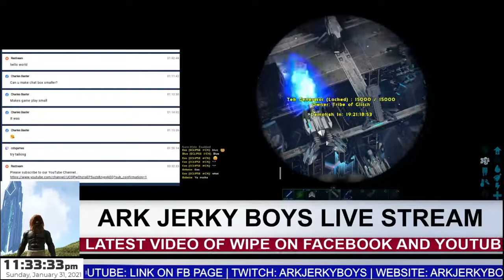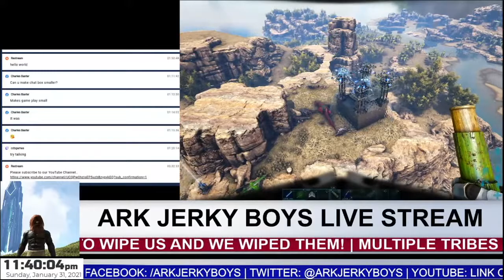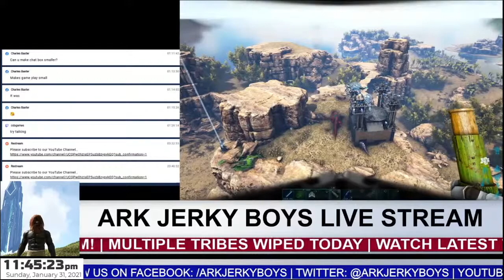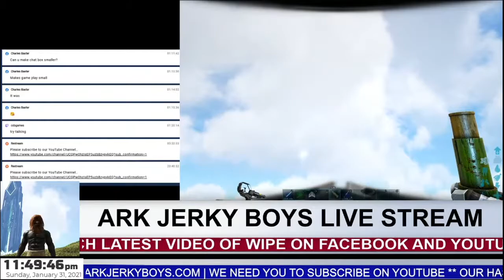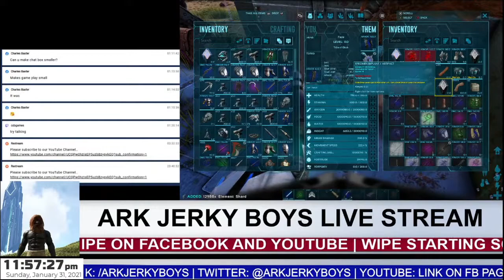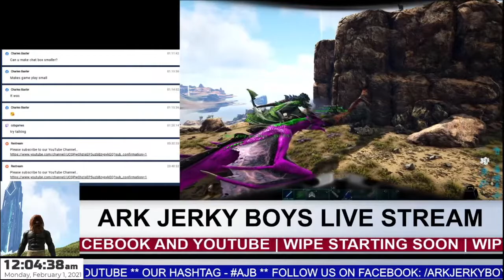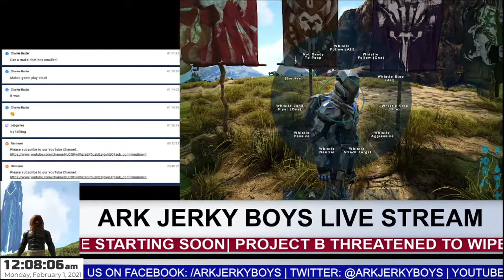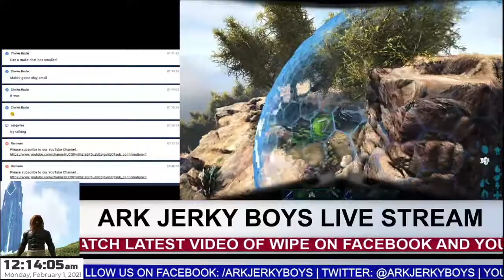Ark Jerky Boys - Wiping Problematic Tribes